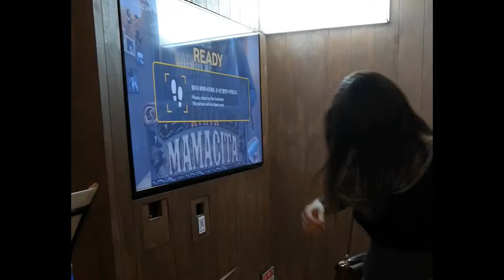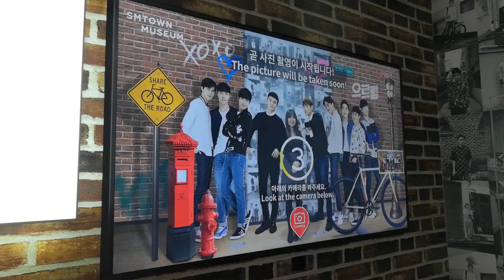Interact and Take Picture with KPOP Idol Super Junior At SM Museum Seoul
KPOP and Super Junior Fans will love this! You get to interact and take pictures with Super Junior members.